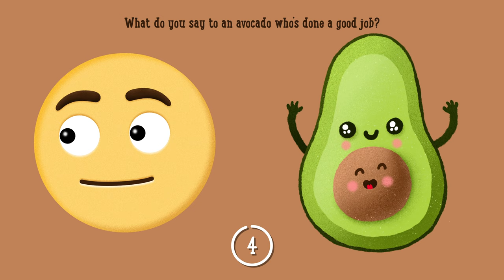What do you say to an avocado who’s done a good job? - Learn a Funny Kids Joke & Dad Joke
Let’s learn a new funny food joke for kids.

What do you say to an avocado who’s done a good job?
Bravocado!

Celebrate a job well done with this healthy joke that will have you celebrating in laughter. If you love cooking, healthy eating, and avocados, this is the perfect joke for you.

This is a funny joke for kids and a funny dad joke you can tell your kids. Try not to laugh as you watch this hilarious joke video with your friends and family.

All of our jokes are kid-friendly jokes and family-friendly jokes. We guarantee that these clean jokes will have you giggling for more. These are jokes you can tell your friends.

These kids’ jokes will make you laugh so hard. Unlike other jokes for kids, these are actually funny. Try not to laugh as you watch along.

If your friends are silly, they will think this silly joke is a comedy gem.

Our jokes have a funny drawing of a cute character that will make you smile. If you love drawing, our cute characters will inspire you to create one of your own.

👪 All of our content contains clean jokes, kid-friendly jokes, and family-friendly jokes that can be shared at home, in school, or at work.